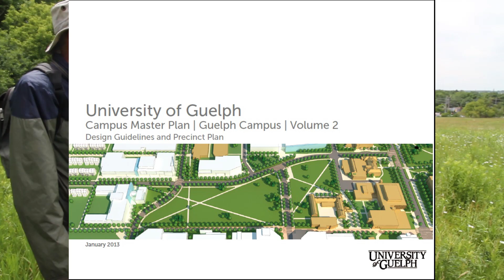BIOL*1070 - Dr. Doug Larson and the Dairy Bush field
BIOL*1070 - Dr. Doug Larson describing some of the plans to re-purpose the field adjacent to the University of Guelph Dairy Bush